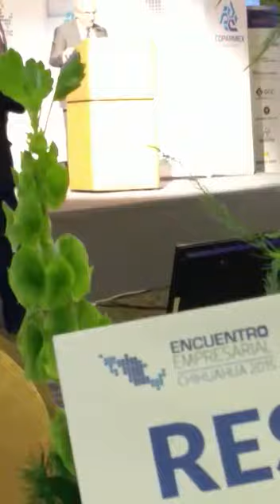Reconocimiento Don Lorenzo Servitje al Empresario Joven con RSE 2015 - Parte 1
Reconocimiento Don Lorenzo Servitje al Empresario Joven con RSE 2015

El pasado Viernes 23 de octubre del 2015 en la Cd. de Chihuahua, ante las más de 600 personas que se dieron cita en el Encuentro Empresarial Coparmex, la Confederación USEM, A.C. y Coparmex Nacional dieron a conocer los nombres de los 3 finalistas de la 3ª edición del “Reconocimiento Don Lorenzo Servitje al Empresario Joven con Responsabilidad Social”.

Lázaro Tamez Guerra, presidente nacional de Confederación USEM: Juan Pablo Castañón, presidente nacional de Coparmex; Jorge Santos Reyna, Vicepresidente de USEM Joven y  José Ignacio Mariscal, presidente del Jurado; fueron los responsables de revelar los nombres de los finalistas y premiarlos.

Tras meses de  búsqueda y diversas nominaciones de todo el país, los jóvenes que recibieron dicha distinción son: Alfonso Serrano, de la empresa Habitación y Vida Habvita S.A. de C.V.; Alexis Patjane, de la empresa 99minutos.com; y Juan José Martínez, de la empresa H3 Consulting; quienes ocuparon respectivamente el 1º, 2º y 3er lugar.

Alfonso Serrano, ganador de la medalla Don Lorenzo Servitje, muy conmovido expresó unas palabras de agradecimiento a ambas instituciones, a su familia, a los integrantes de su empresa con quienes vive y lucha diario por la empresa y, sobre todo dio gracias a Don Lorenzo Servitje porque su ejemplo de empresario…de ser una persona sencilla, humilde y preocuparse por todos le motiva y reta a seguir luchando.

Los premios que recibieron los finalistas son:
Diploma de participación
Una beca para el Congreso Nacional USEM Joven
Una beca para el Encuentro Empresarial Coparmex
Beca para el Congreso Nacional Jóvenes Coparmex
Beca para misión de estudios en Alemania (100% beca el ganador, 80% de beca para el 2º lugar y 60% para el tercer lugar)

Adicionalmente el ganador recibió: la Medalla Don Lorenzo Servitje, Beca 100% para el Diplomado en Formación Social, Beca 100% para el Diplomado en Economía Social de Mercado.

Felicitamos abiertamente a estos jóvenes, quienes son muestra clara de que una empresa puede ser Altamente Productiva, Plenamente Humana y Socialmente Responsable.